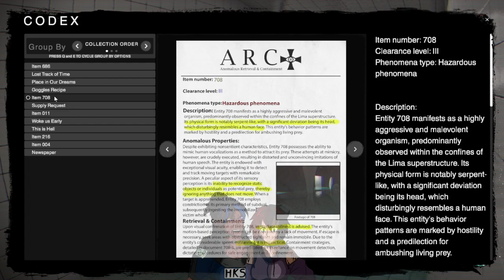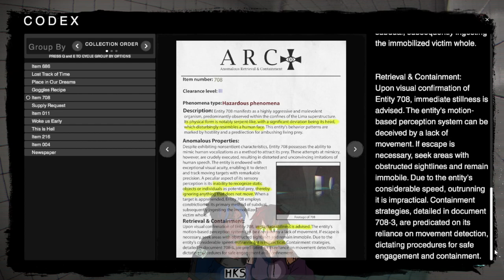OH GOD IT SEES US!!!! - The Classrooms - Let's Play - Part 5